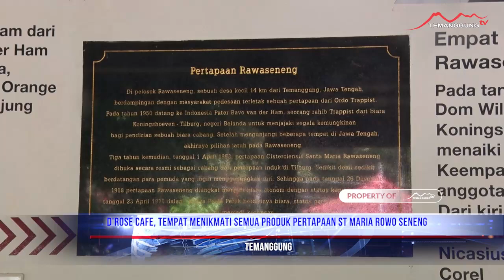D’ROSE CAFE, TEMPAT MENIKMATI SEMUA PRODUK PERTAPAAN ST MARIA ROWO SENENG